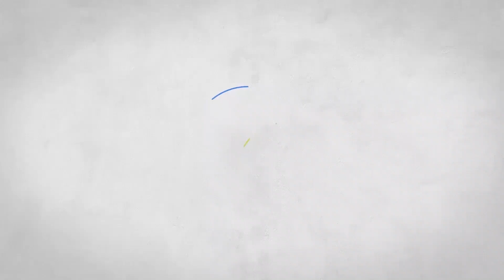MY RADIO 90 FM | HIGHER SECONDARY | VHSE | MATHEMATICS | PUBLIC EXAM | TIPS & TRICKS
ഹയർ സെക്കന്ററി / വി എച്ച് എസ് ഇ രണ്ടാം വർഷ 'മാത്‍സ് ' പരീക്ഷയിൽ "A+" ഉറപ്പാക്കാം...

വിദ്യാർത്ഥികൾക്ക് സഹായകരമായ ടിപ്സുമായി അധ്യാപകർ.